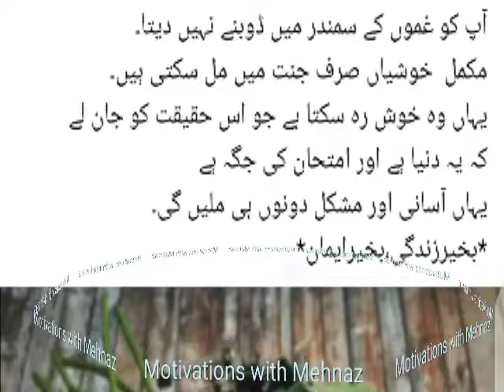خوشی کبھی کامل نہیں ہوتی//Motivations with Mehnaz